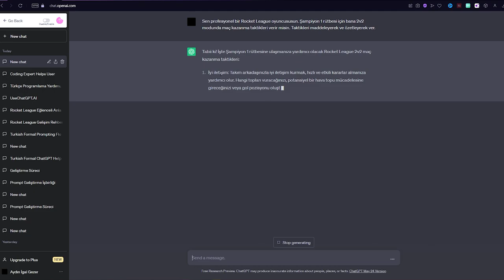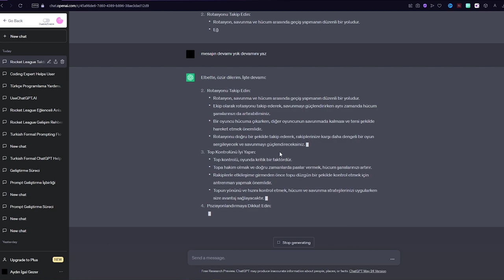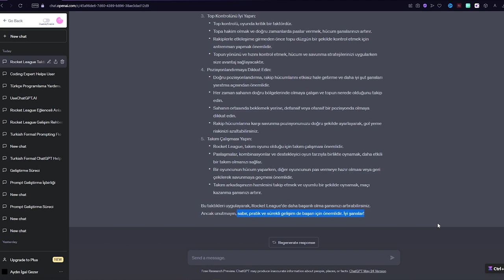YAPAY ZEKAYI ROCKET LEAGUE KOÇU YAPMAK! | 2v2 Rekabetçi | (@AydinhoShorts Rocket League Türkçe)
Selam arkadaşlar bu videoda Rocket League'de yapay zeka koçluğunda 2v2 rekabetçi atıyoruz, keyifli seyirler.